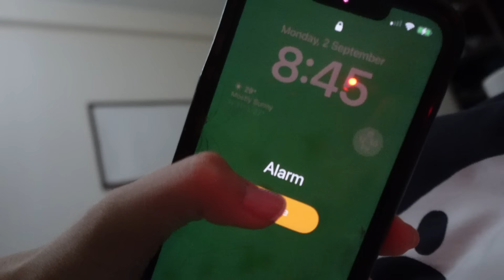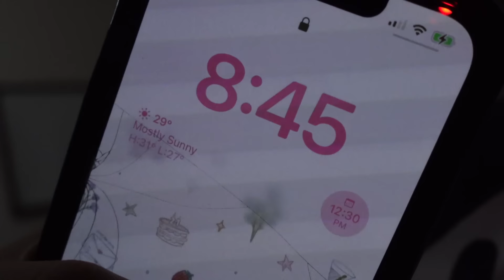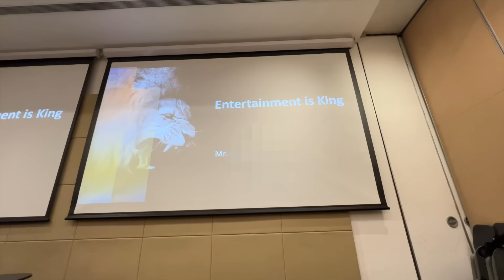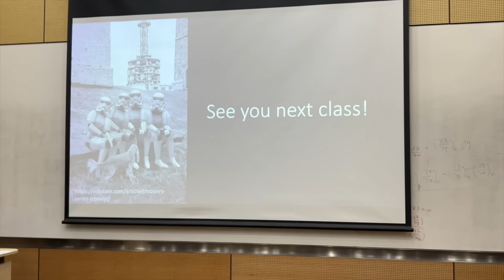大學第一天vlog: 最後一年忙碌而充實的生活、趣味滿滿的宿舍文化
💌 time stamps:
00:00 - dorm move-in
00:47 - new morning routine
03:54 - campus life
05:36 - dorm life

F . A . Q
- my name: Hanna Vanharanta
- chinese name: 黃天恩
- where do I live?: Hong Kong/ 香港
- are u mixed?: yes, 🇫🇮/🇭🇰 (Eurasian)

Equipment 🎥:
Camera- Mark 2 Canon G7X & sometimes I use my iPhone
Video editor- Final Cut Pro X (but I would recommend using iMovie first)